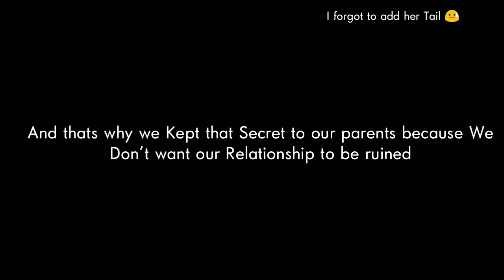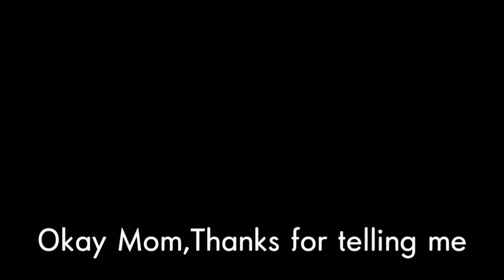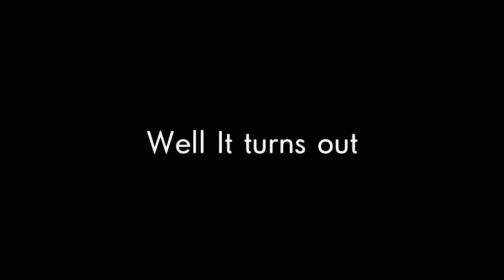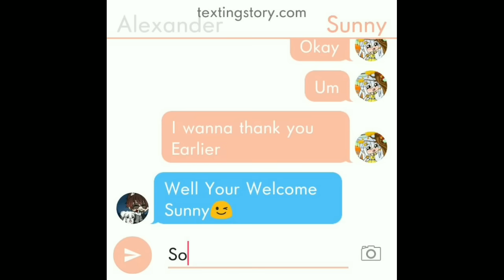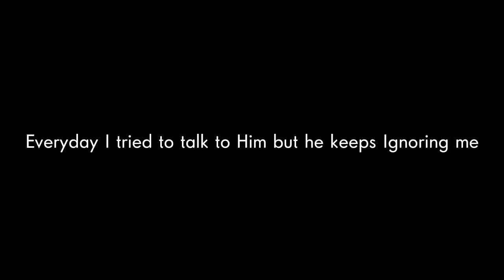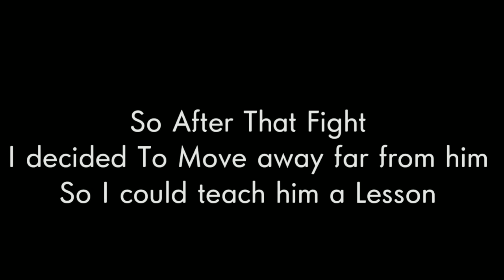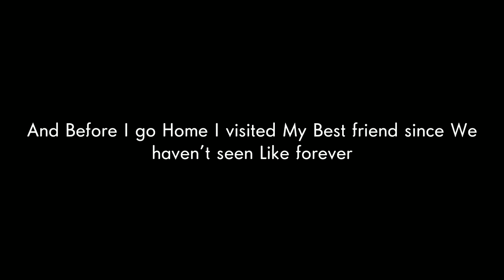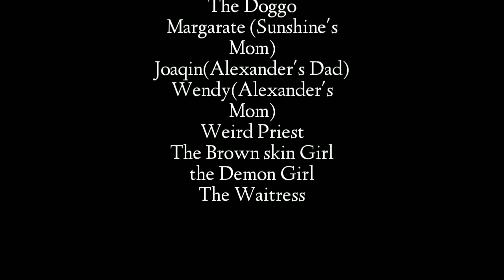"Do you still want me Back? "[Gacha life Mini Movie]